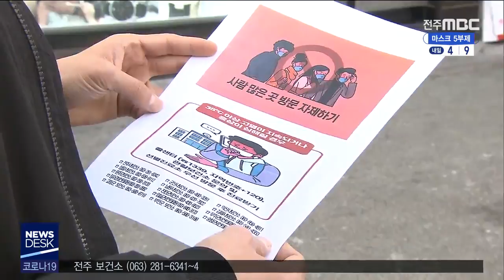[뉴스데스크] 코로나19 전파 우려.. 사회적 거리두기 절실